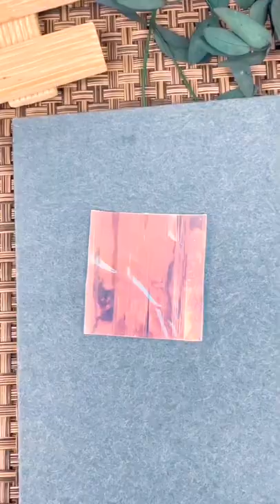Pinwheel Earrings/Orecchini a girandola【Pandahall DIY】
Registrati come nuovo utente e ricevi un coupon di $ 5 gratuitamente!

Scarica l'APP di pandahall e potrai usufruire di uno sconto di $ 10 per il primo ordine superiore a $ 139.